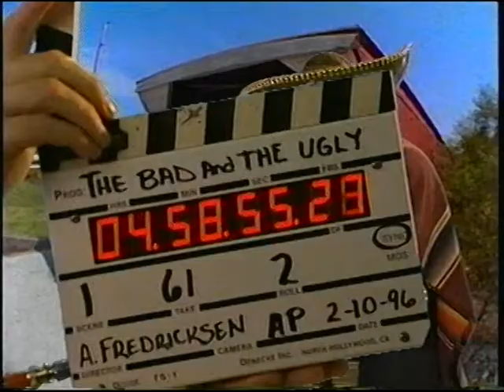Wendol Jarvis, The Good the Bad and the Ugly, Feb 1, 1996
Wendol Jarvis - Iowa Film Awards.  Wendol Jarvis conceptualized and managed the Iowa Film Office from its inception in 1984 until 2003.  During Wendol's tenure at the Iowa Film Office he recruited and coordinated 59 motion pictures, 500 television shows and 2,000 commercials including "Field of Dreams", "Twister", "Michael" and "The Bridges of Madison County," resulting in $1.4 billion in community reinvestment for Iowa.